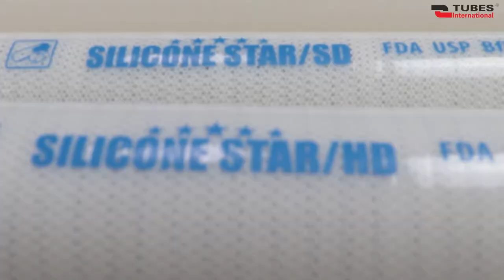Węże serii Star cz. 2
W drugiej części filmów o serii STAR – czyli linii węży sygnowanych brandingiem Tubes International, które łączy doskonale wyważony stosunek ceny do jakości – omawiamy węże PVC, silikonowe i kompozytowe.
Węże PVC z serii STAR posiadają zróżnicowaną budowę i właściwości, ale łączy je mała waga, duża elastyczność i szerokie zastosowanie. Gładka powierzchnia wewnętrzna ułatwia czyszczenie i zmniejsza straty przepływu, a przezroczyste ścianki sprzyjają kontroli wizualnej przepływu medium.
Węże silikonowe wyróżniają się szerokim wachlarzem cennych właściwości, do których zaliczamy m.in. antyadhezyjną powierzchnię, obojętność fizjologiczną i elastyczność w niskich temperaturach. Unikalne właściwości fizykochemiczne tych węży znajdują zastosowanie w wielu wymagających branżach przemysłowych.
Węże kompozytowe to z kolei węże o specyficznej, złożonej konstrukcji, która znacząco odbiega od budowy węży konwencjonalnych. Składają się ze spirali wewnętrznej i nałożonych na nią warstw tkaniny i folii. Odpowiednio dobrane materiały gwarantują odporność chemiczną, temperaturową i ciśnieniową, a spirala zapewnia odporność na przetarcia i uszkodzenia mechaniczne. Węże kompozytowe stosowane są przede wszystkim do rozładunku i załadunku cystern samochodowych, kolejowych  w transporcie morskim oraz w instalacjach przemysłowych.